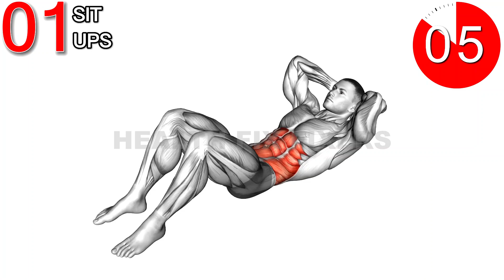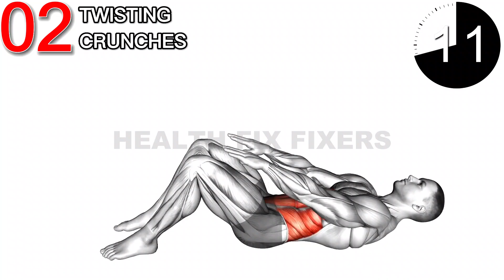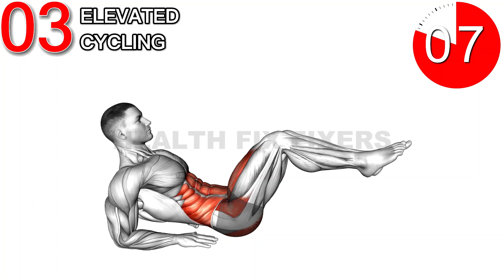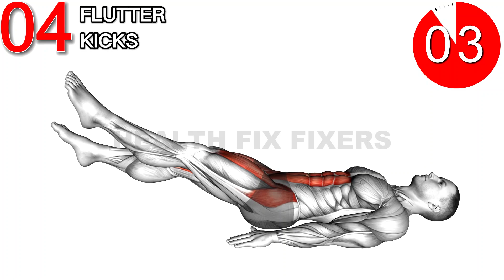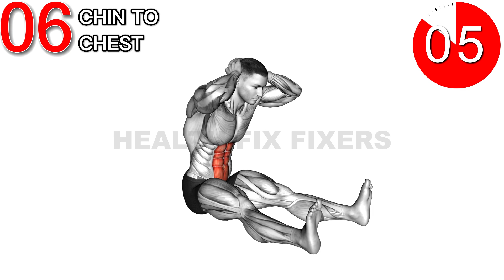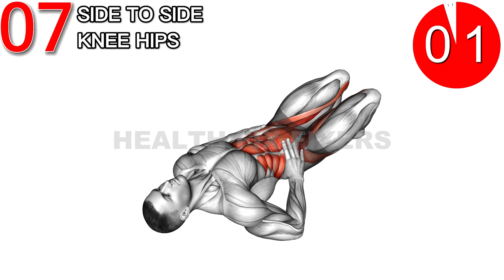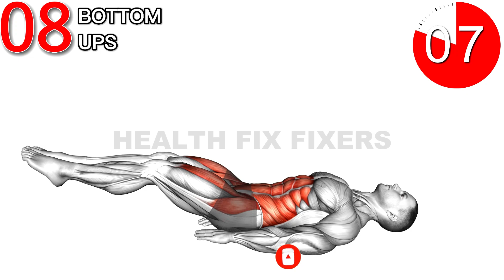GET ABS IN JUST 2 WEEKS | HIGHLY INTENSE WORKOUT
The key is doing exercises that workout your abs and core, as well as reducing the amount of body fat you carry around your core as much as possible.